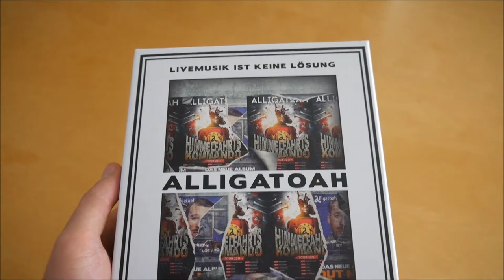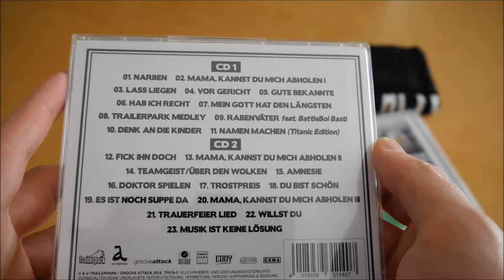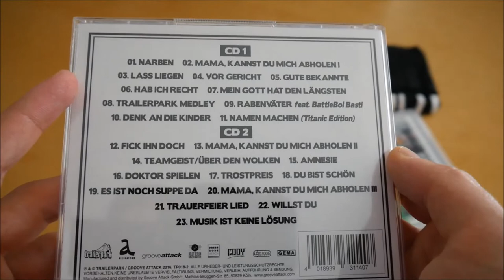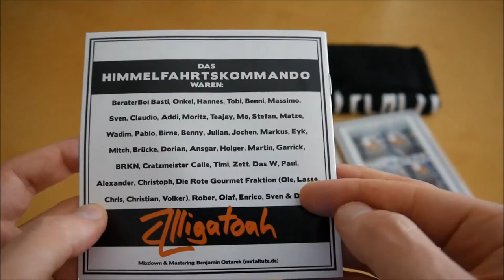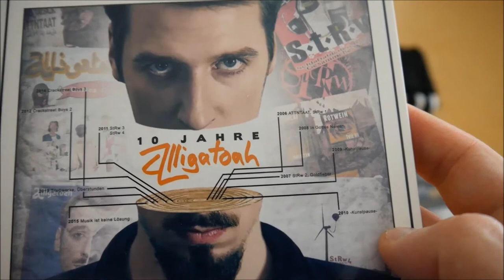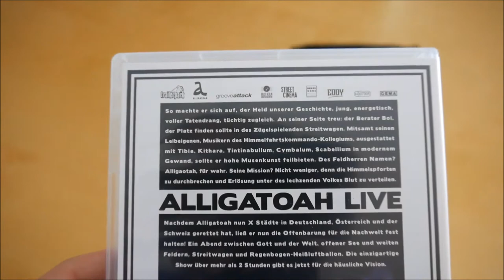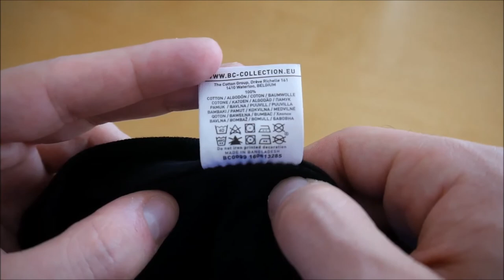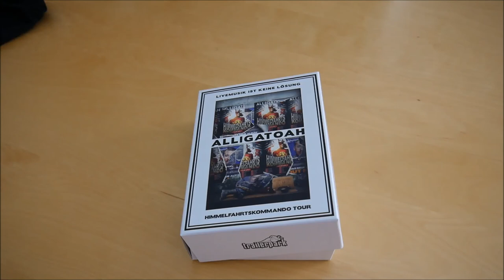Alligatoah - Livemusik ist keine Lösung Box Unboxing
In diesem Video zeige ich euch die Livemusik ist keine Lösung Box von Alligatoah.
► Hier könnt ihr das Album kaufen:
Weitere Musik von Alligatoah

► ALBUM INFOS
Alligatoah – Livemusik ist keine Lösung
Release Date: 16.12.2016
Kaufpreis: 29,90 €

Livemusik ist keine Lösung Box Inhalt:
- Album
- Album Instrumentals
- Bonus Album (10 Jahre Alligatoah)
- DVD
- T-Shirt

Livemusik ist keine Lösung Tracklist:
01. Narben (Live)
02. Mama, kannst du mich abholen I (Live)
03. Lass liegen (Live)
04. Vor Gericht (Live)
05. Gute Bekannte (Live)
06. Hab ich recht (Live)
07. Mein Gott hat den Längsten (Live)
08. Trailerpark Medley (Live)
09. Rabenväter (Live)
10. Denk an die Kinder (Live)
11. Namen machen (Titanic Edition Live)
12. F*ck ihn doch (Live)
13. Mama, kannst du mich abholen II (Live)
14. Teamgeist/Über den Wolken (Live)
15. Amnesie (Live)
16. Doktor spielen (Live)
17. Trostpreis (Live)
18. Du bist schön (Live)
19. Es ist noch Suppe da (Live)
20. Mama, kannst du mich abholen III (Live)
21. Trauerfeier Lied (Live)
22. Willst du (Live)
23. Musik ist keine Lösung (Live)

10 Jahre Alligatoah:
01. Counterstrike Song
02. Dunkel wars
03. Die Kunst des Bitens
04. Raubkopierah
05. Mein Gott hat den Längsten
06. Teufelskreis
07. Namen machen
08. Es regnet kaum
09. Meine Band
10. Trostpreis
11. Es ist noch Suppe da
12. Klüger
13. Alligatoah (Lady Gaga Remix)
14. Was der Bauer nicht kennt
15. F*ck ihn doch
16. Trauerfeier Lied
17. Willst du
18. Lass liegen
19. Du bist schön
20. Musik ist keine Lösung

Livemusik ist keine Lösung Info:
Das neue Album von Alligatoah erscheint am 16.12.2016 über Trailerpark.